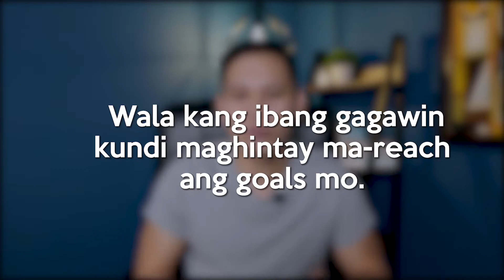Long-Term Investing | What Are The Benefits?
Kung naghahanap ka ng Professional na tutulong sayong makamit mo ang mga financial goals mo at na pwedeng magbigay sayo ng Professional na advice, just message us at 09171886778 to book a one-on-one coaching session.